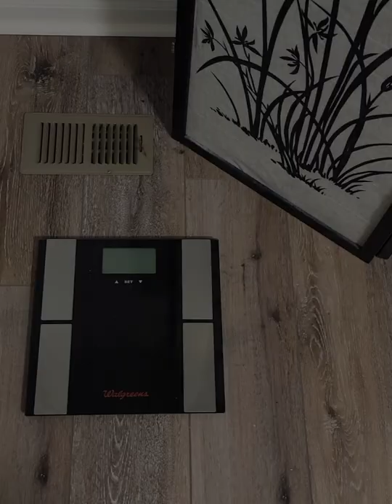Freddy Cooks Weigh-in #2/ After 140hr waterfast: Did I lose more weight?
This weigh-in is after going to my brothers spring BBQ. I ate ribs and bbq chicken 3 days in a row. I fasted 3 days and went to Western Sizzlin all you can eat buffet, I fasted 3 more days and went to an all you can eat Chinese food buffet, I fasted 3 more days and had 2 Burger King burgers and KFC wings, then had a Sonic burger the next day. Then, I went on a 140 hour water fater and here are the results.